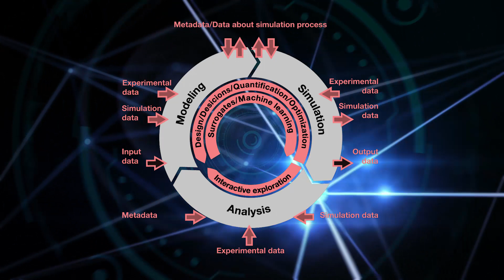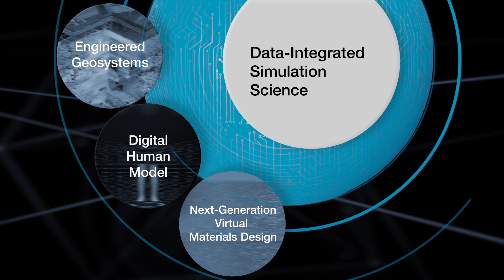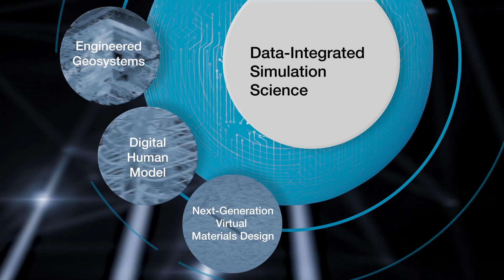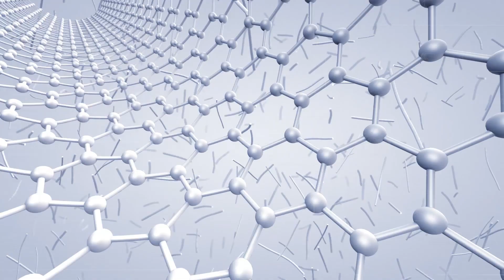The Cluster of Excellence “Data-Integrated Simulation Science”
Image video for the Cluster of Excellence “Data-Integrated Simulation Science”: Simulation in the Era of Data Science